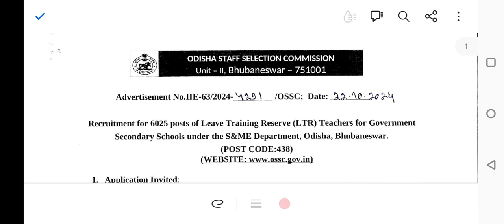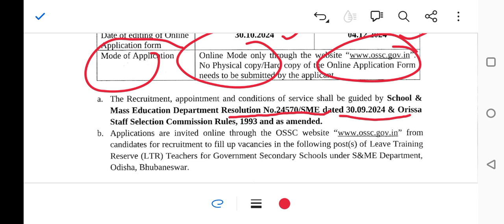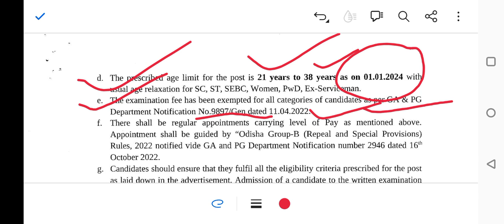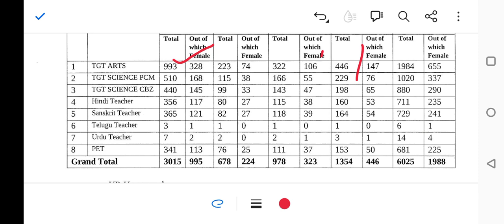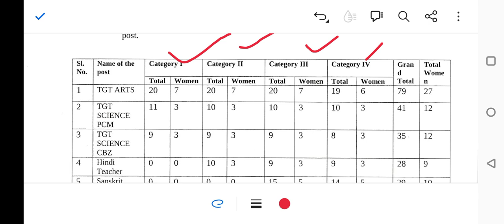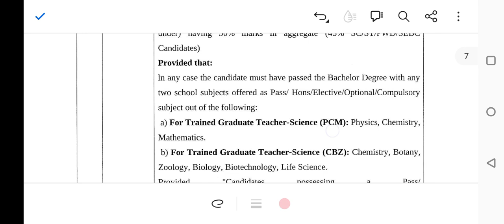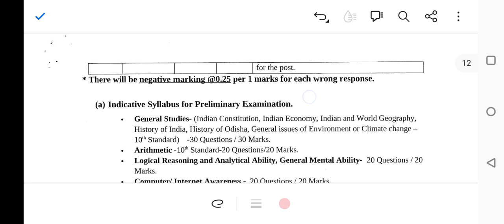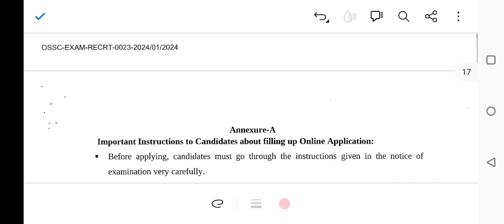6025 LTR HIGH SCHOOLS teacher recruitment Advertisement OUT BY OSSC//AGE/ ELIGIBILITY//POST DETAILS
6025 LTR HIGH SCHOOLS teacher  recruitment Advertisement OUT BY OSSC//AGE/ ELIGIBILITY//POST DETAILS